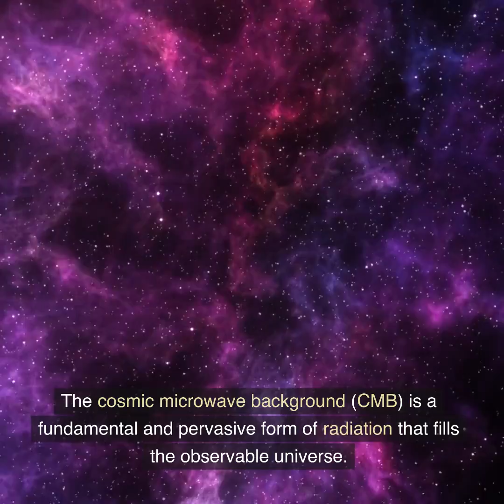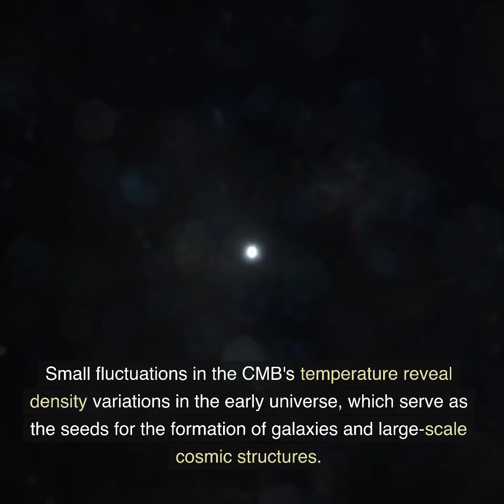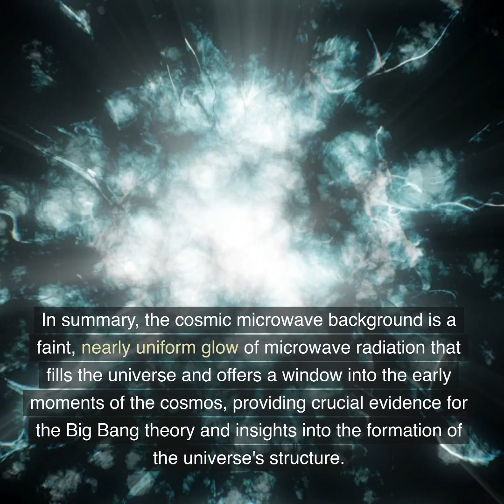What is Cosmic Microwave Background (CMB) Radiation from the Big Bang?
The cosmic microwave background (CMB) is a fundamental and pervasive form of radiation that fills the observable universe. It is one of the most important pieces of evidence supporting the Big Bang theory and offers valuable insights into the early universe.

The CMB is a faint glow of microwave radiation that permeates space in all directions. It was first discovered in 1964 by Arno Penzias and Robert Wilson, who were awarded the Nobel Prize in Physics for their groundbreaking observation. The CMB has an almost uniform temperature of approximately 2.7 Kelvin (-454.81 degrees Fahrenheit or -270.42 degrees Celsius), just a few degrees above absolute zero. This remarkable uniformity indicates that the universe was once in a much hotter and denser state.

The origin of the CMB can be traced back to a critical epoch in the early universe, around 380,000 years after the Big Bang. At that time, the universe had cooled sufficiently for protons and electrons to combine, forming neutral hydrogen atoms. This event, known as recombination, allowed photons (particles of light) to travel freely through space without constant scattering by charged particles. The CMB consists of these ancient photons, which have been traversing the cosmos for nearly 13.8 billion years, largely unaltered.

The study of the CMB has provided several profound insights into the early universe. It strongly supports the Big Bang theory, as its uniform temperature and spectrum align precisely with theoretical predictions. Small fluctuations in the CMB's temperature reveal density variations in the early universe, which serve as the seeds for the formation of galaxies and large-scale cosmic structures.

In summary, the cosmic microwave background is a faint, nearly uniform glow of microwave radiation that fills the universe and offers a window into the early moments of the cosmos, providing crucial evidence for the Big Bang theory and insights into the formation of the universe's structure.